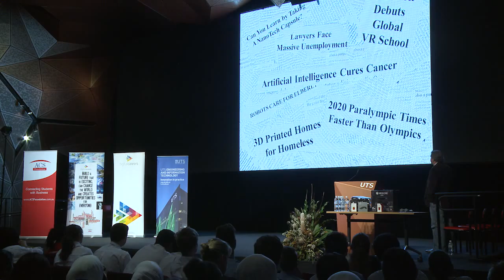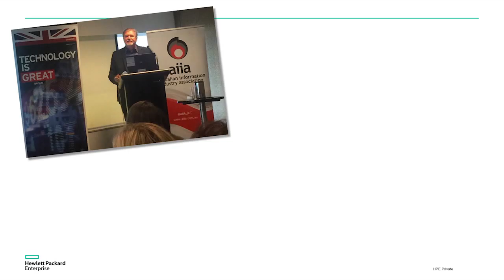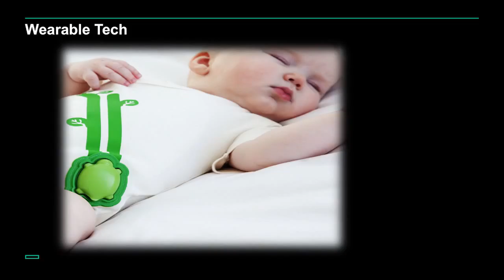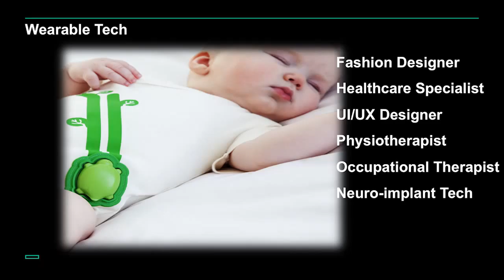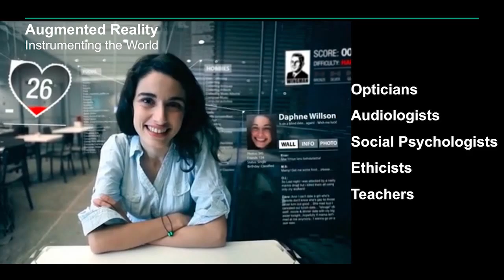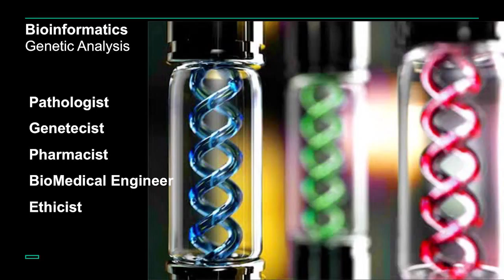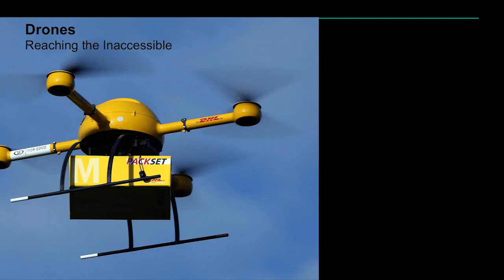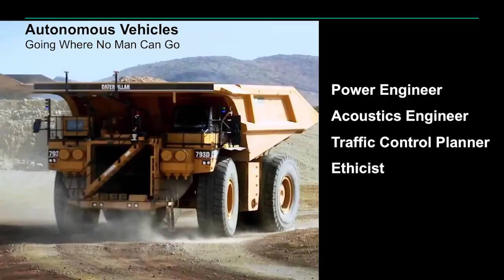ACS Foundation: BiG Day In - HP Enterprise 2016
‘Have You Got What It Takes?' - Roger Lawrence, Hewlett Packard Enterprise